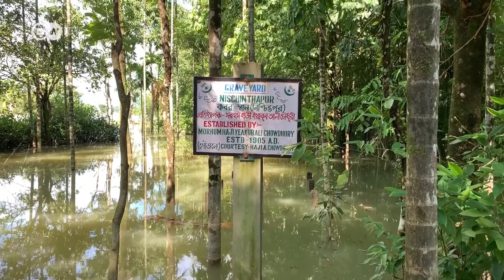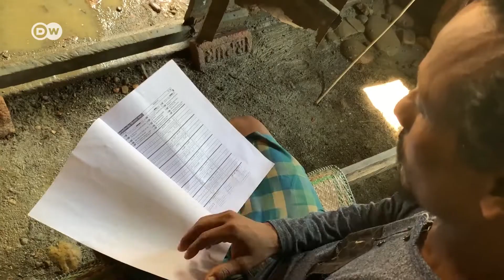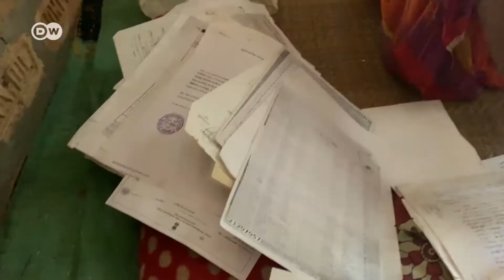আসামে ৩০মিনিটের নোটিশে বাড়ি ছাড়তে হয়েছে সবাইকে। যাওয়ার সময় দামি জিনিস এনআরসি সার্টিফিকেট নিয়ে যান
আধঘণ্টার নোটিশে বাড়ি ছাড়তে হয়েছে গ্রামের মানুষকে। যাওয়ার সময় সবচেয়ে দামি জিনিস এনআরসি সার্টিফিকেট নিয়ে গ্রাম ছেড়েছেন তারা।